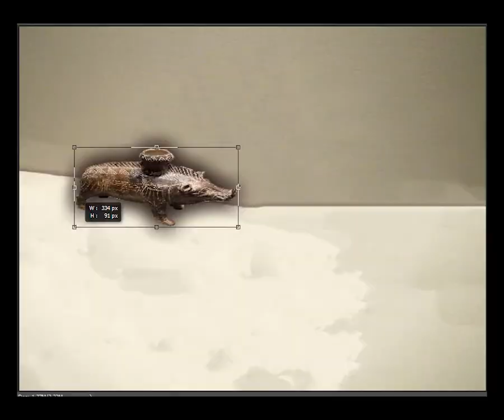Boar Vessel 600-500BC, etruscan ceramic - Origin of the meme?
i dont know what this is is